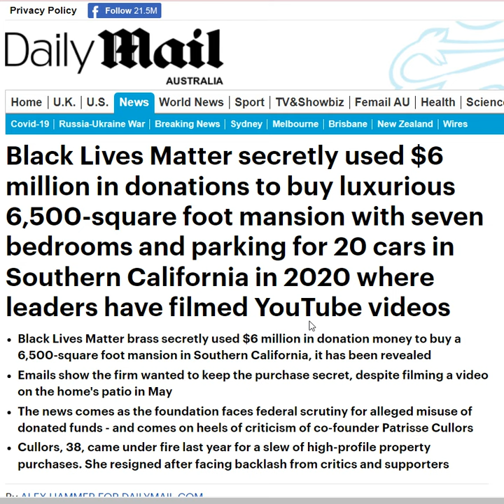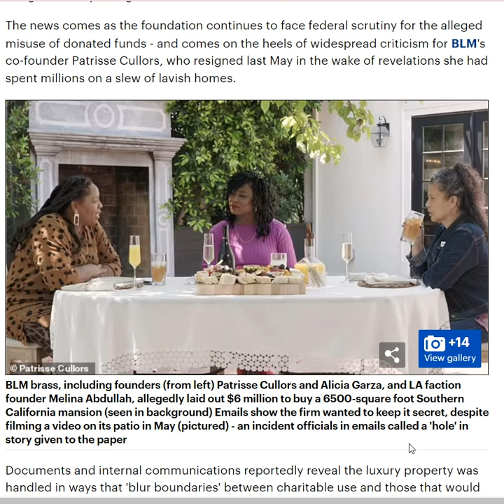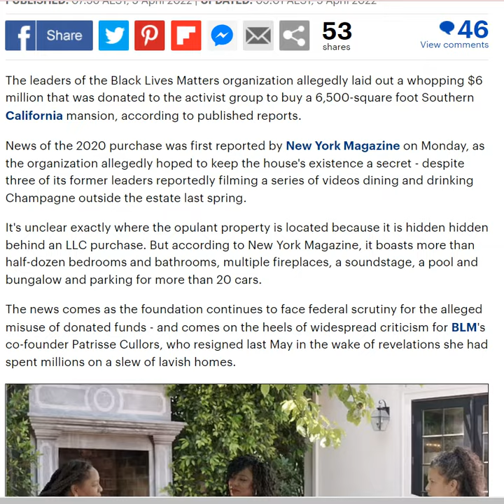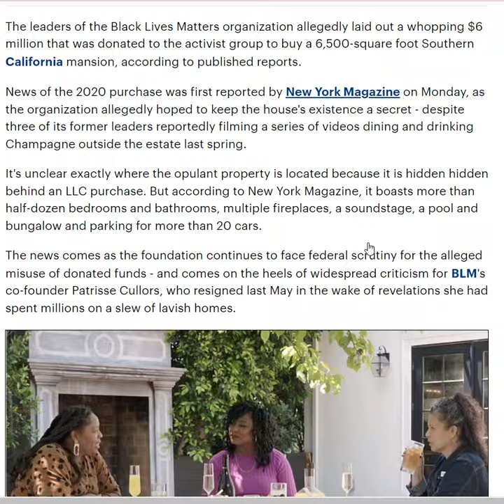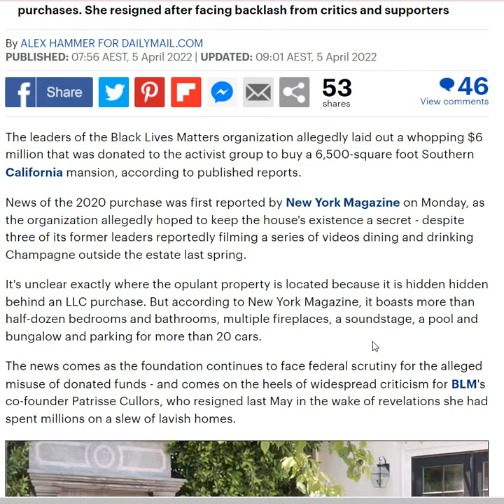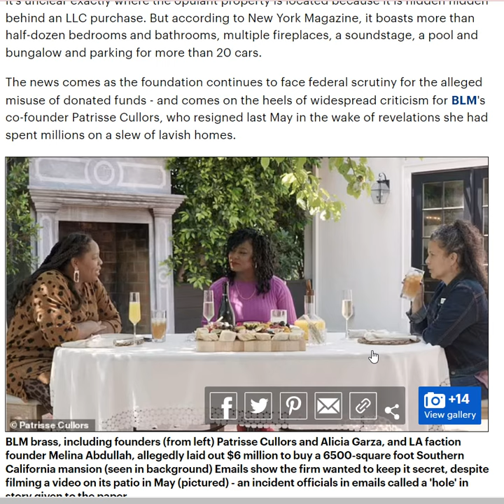Black Lives Matter Secretly Used $6 Million In Donations To Buy Luxurious 6,500-square Foot Mansion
Black Lives Matter secretly used $6 million in donations to buy luxurious 6,500-square foot mansion with seven bedrooms and parking for 20 cars in Southern California in 2020 where leaders have filmed YouTube videos